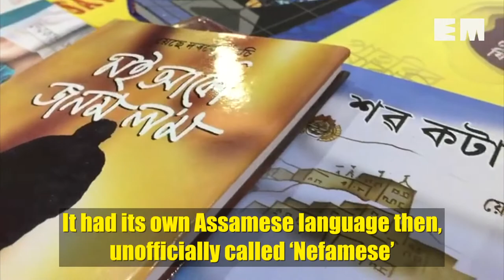Arunachali writer trying to keep Assamese literature alive in state